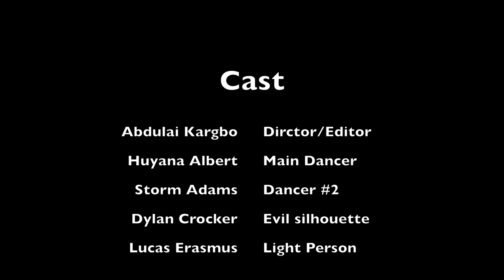Dance Of Love